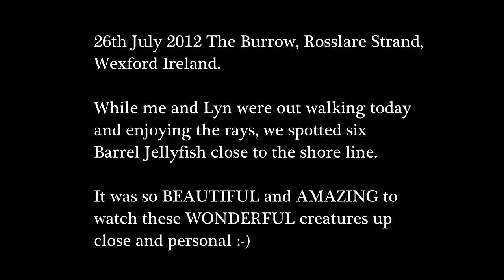A bloom of Barrel Jellyfish swimming along Irish coastline, Rosslare Strand, Wexford